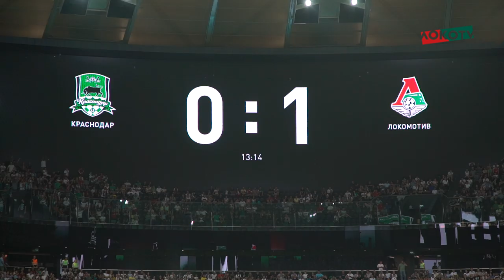LokoLive о КраснодарЛоко // Взгляд от бровки краснодарского "Колизея"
Показываем, как настраивались на КраснодарЛоко, забивали, боролись и добились ничьей с «горожанами», одними из конкурентов в борьбе за медали чемпионата.